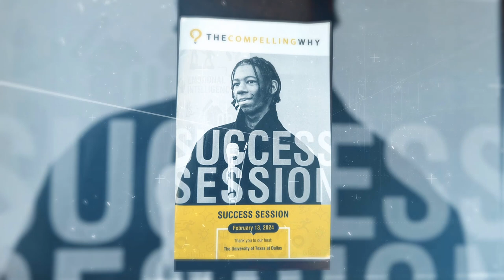DLA Kappa League Spotlight Grant Jackson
@dlakappaleague  In this edition of the Denton-Lewisville Kappa League Spotlight Series, we celebrate Grant Jackson - a senior at Uplift North Hills Preparatory with a 3.54 GPA, all-district athletic honors, and a strong commitment to leadership and community service through the Kappa League, The Compelling Why program, and Jack and Jill. Grant's story serves as evidence of the organization's transformative power because he intends to pursue a journalism degree and career in response to the opportunities and support, he has discovered.